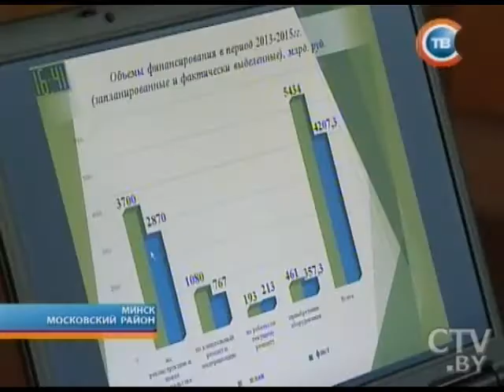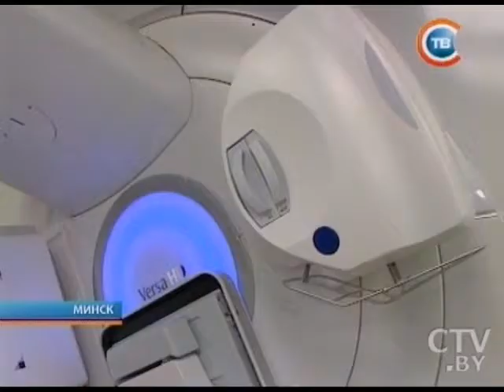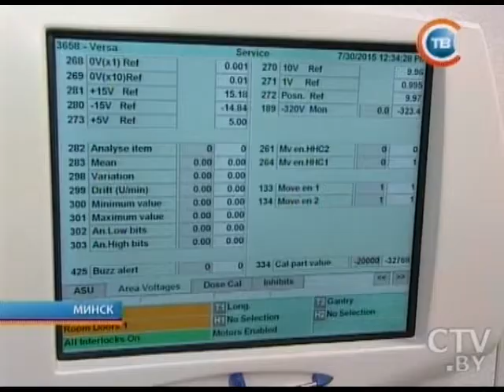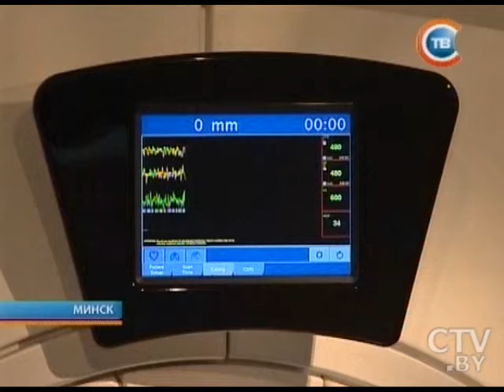"Столичные подробности" 30.07.2015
Онкодиспансер в Минске: Первые результаты показывает линейный ускоритель, пока единственный в СНГ
В Минске проходит республиканский конкурс профмастерства водители общественного транспорта